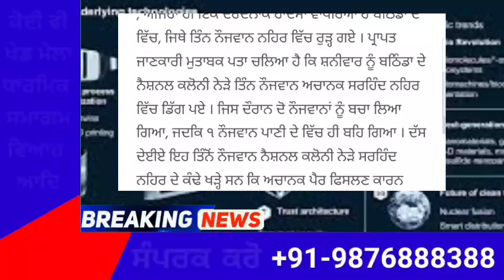punjabi news - punjabi news today live - punjabi news live - punjabi live news - punjab news